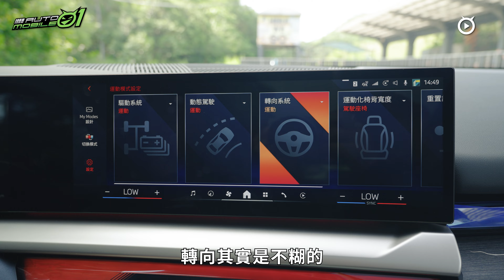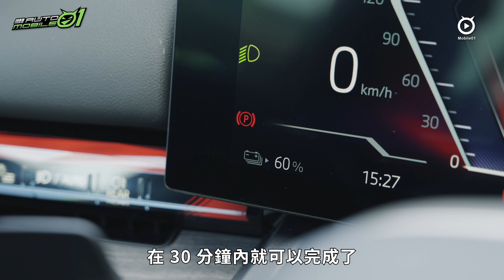BMW i5 Touring eDrive40｜絕對稱職，但也少了堅持【Mobile01】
邁入G60世代的5系列可以說是BMW的一大突破，無論外觀還是整個底盤設定，都與我們所認知的BMW大不相同，不過少數值得慶幸的它們還是持續推出旅行車車型，不管是燃油還是純電動力都有房車、旅行版本可以選擇。而本次試駕的i5 Touring，更是我們認為真正意義上首款純電旅行車，畢竟Taycan SportTurismo、CrossTurismo都有點過於跨界。i5 Touring行李廂空間比起房車大上了50公升，車內外所有配備都相同的情況下，售價還維持的一模一樣，超值性確實出色。真正的問題就是開起來究竟如何，請觀看影片吧！